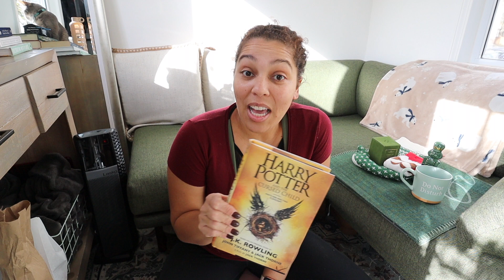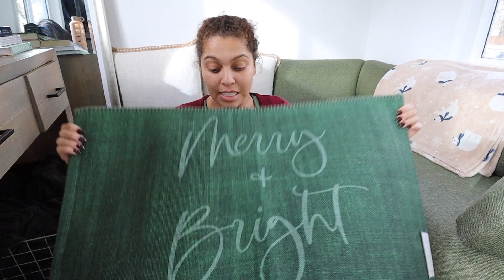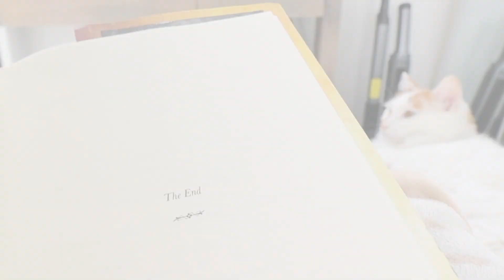🎁 CHRISTMAS TARGET HAUL + Mystery Gift, Decorating, Vegan Donuts, Reading With Cats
**NEW VIDEOS WEEKLY following my adventures and vegan lifestyle**

❤️FEATURED PRODUCTS
**Misunderstood Whiskey Co. Hard Oat Nog**

+ RUGGABLE Rugs
+ RUGGABLE Sage Vintage Area Rug 6x9 Cushioned Pad
+ Pillow Covers Burlap Trimmed

+ HARRY POTTER And The Cursed Child

+ Comrad COMPRESSION SOCKS Knee High Pink
+ APPLE WATCH Pink Gold Series 5
+ Enso Pink SCILICONE RING
+ Girlfriend Collective Pocket High Rise Leggings

📸VLOGGING EQUIPMENT
+ Canon EOS M50 CAMERA
+ MANFROTTO Quick Release Button
+ Manfrotto MINI TRIPOD
+ Manfrotto TRIPOD
+ Overhead TRIPOD
+ Suction Cup CAMERA MOUNT
+ Lume Cube mini light with Diffuser

I am not a tiny house builder, dietician, personal trainer, doctor, or life coach. I simply enjoy continued learning in areas of my hobbies and interests, and passing along what I learn that I think might be helpful or entertaining to others. I am also passing along information that I have learned through personal experiences and trial and error.

Thank you, I am grateful for your time and screen space!